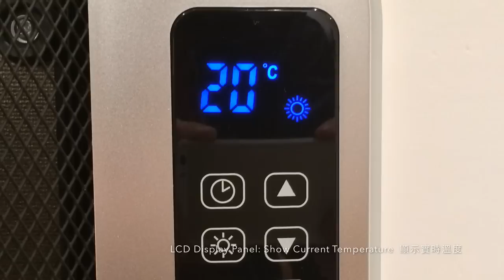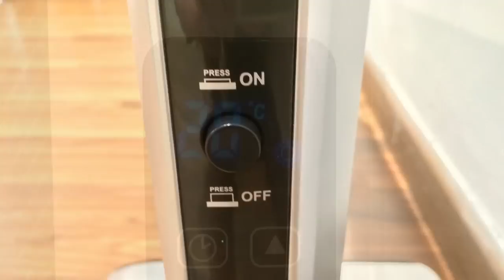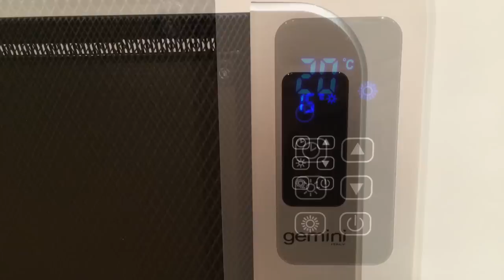Gemini 2000W IP24 Super Slim Mica Panel Heater